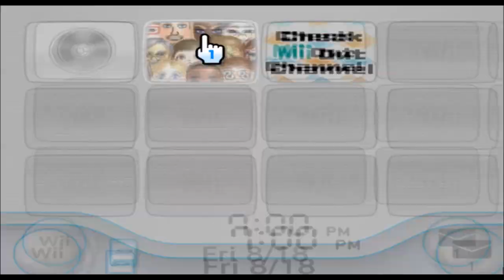Bulk Bogan - Vinesauce - Mii 1340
𝐦𝐲 𝐦𝐮𝐬𝐜𝐥𝐞𝐬 𝐚𝐫𝐞 𝐠𝐞𝐭𝐭𝐢𝐧𝐠 𝐛𝐢𝐠𝐠𝐞𝐫...

1340/10100

Plaza: 99

Parade: 1239